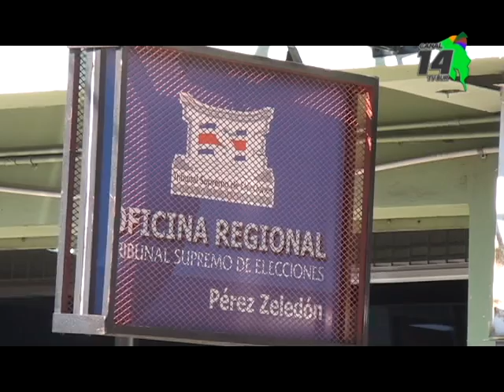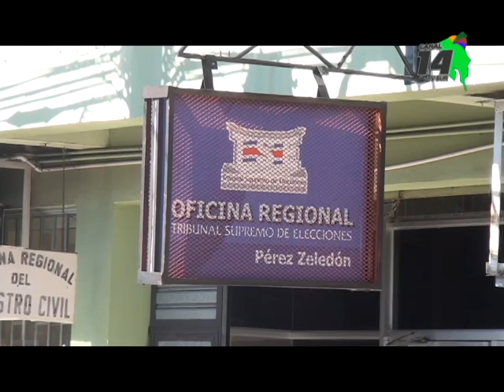Tome en cuenta los horarios ampliados que tendrá el Tribunal Supremo de Elecciones en Pérez Zeledón